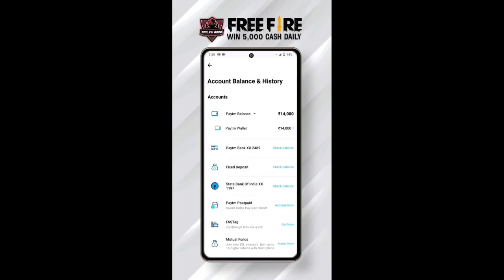Haters Trying To Kill me😭 -24kGoldn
To Shuru karo paisa kamane ka safar mere code ke saath "GET10" aur pao 10₹ download karne par.

Khelo, kamao, mauj manao. aur mujhr batao aapne apne pehle match me kitne rupe kamaye